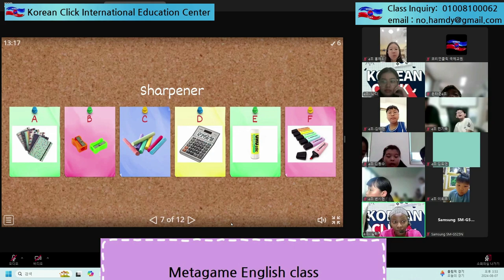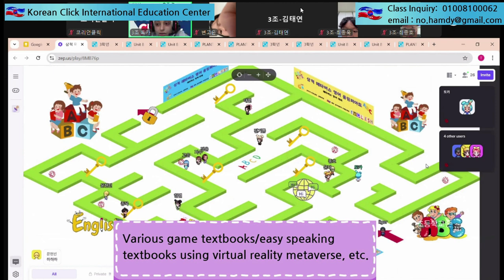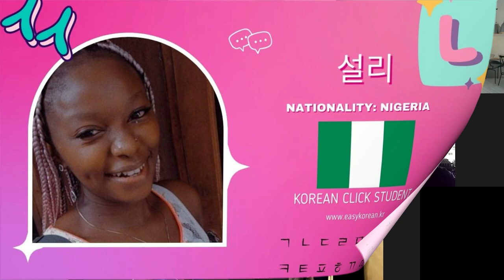"The joy of speaking Korean! Free-talking class""한국어로 말하는 즐거움! 프리토킹 클래스"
"Korean Click International Education Center develops speaking skills that can be used in real situations through various Korean language study programs. This video shows students speaking Korean naturally through free-talking practice. Watch the video, understand Korean grammar easily, and practice speaking confidently!"